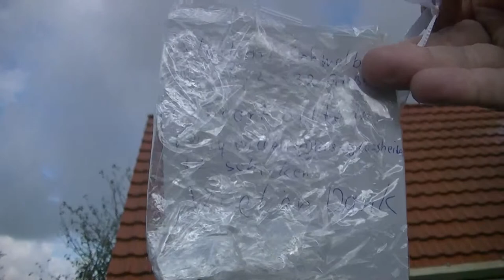Heliumballon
Das sind am 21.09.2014 losgeschickte Heliumballons.

Video teilen nicht vergessen. Wenn es euch gefallen hat, dann:

2. Teilen
3. Favorisieren
5. Mich weiterempfehlen.
6. Gerne Tipps für meinen Kanal/Videos geben.

Was ihr nicht machen sollt:

1. Daumen nach unten
2. Mich vollspammen (Gute Videokritik zählt nicht dazu)
3. Hater von mir werden Da ich auch in ein Kanalvorstellungsvideo von Cyber lp kommen möchte, schreibe ich ihn in der Videobeschreibung.